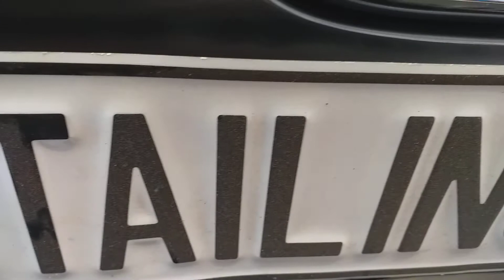Detailing 069 1987 987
Detaljno dubinsko pranje,poliranje,keramička zaštita,poliranje farova,dezinfekcija ozonom,dubinsko pranje nameštaja i tepiha.